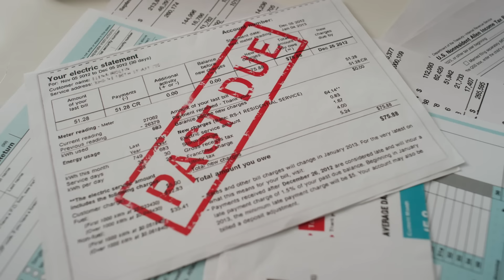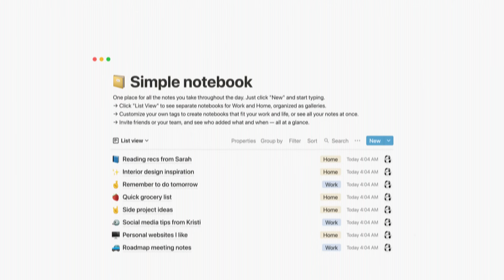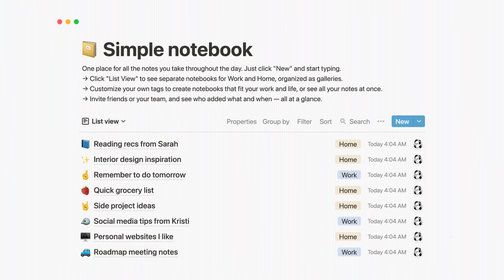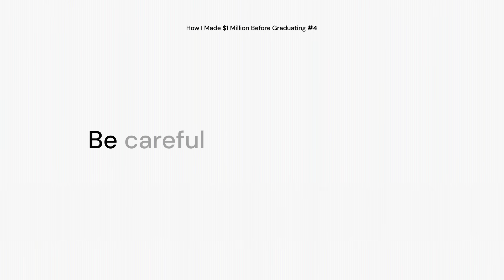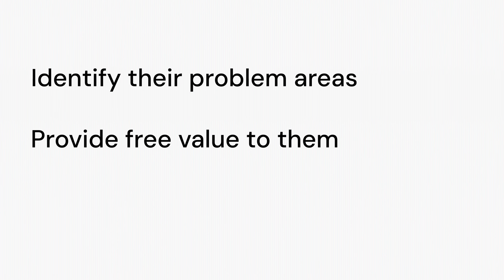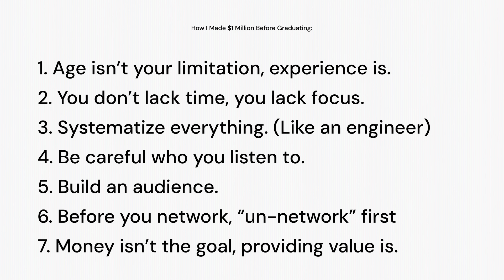How I Made $1 Million Before Graduating - What YOU Need To Know!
In this video, I'm sharing how I made $1 million before graduating and what you need to know to achieve similar success. I'll take you through the strategies, mindset, and actionable steps that helped me reach this milestone. From identifying profitable opportunities to managing finances and staying motivated, I'll cover it all.

Whether you're a student, entrepreneur, or just looking for inspiration, this video has valuable insights to help you on your journey to financial success. Watch the video, take notes, and start applying these tips to your own life.